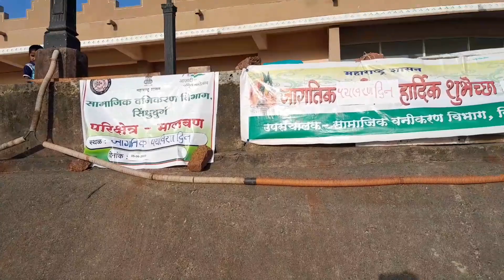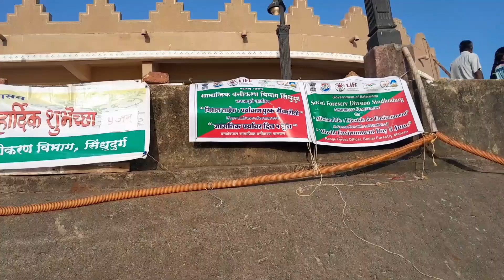# वनविभाग सिंधुदुर्ग# वात्सल्य सामाजिक संस्था ओरोस # युथ बीट फाॅर क्लायमेट मालवण पर्यावरण दिन विशेष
प्लास्टिकचा वापर टाळा पर्यावरण संरक्षण करा .समुद्री ,मानवी जीवन समृद्ध करण्यास हातभार लावा. पर्यावरण दिनानिमित्त सर्वांना हार्दिक शुभेच्छा🙏